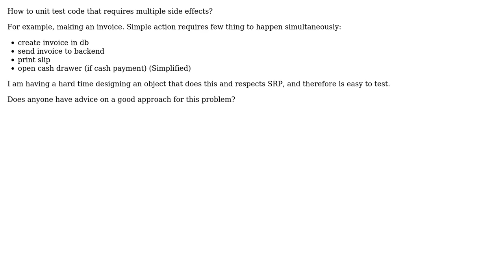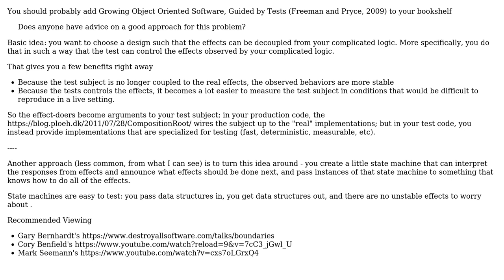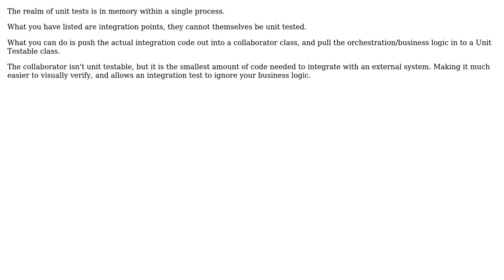Software Engineering: How to model and unit test code with multiple side effects? (3 Solutions!!)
Software Engineering: How to model and unit test code with multiple side effects?

With thanks & praise to God, and with thanks to the many people who have made this project possible! | Content (except music & images) licensed under CC BY-SA | Music | Images & others | With thanks to user VoiceOfUnreason user Martin Maat user Kain0_0 user FrustratedWithFormsDesigner user daneejela and the Stack Exchange Network Trademarks are property of their respective owners. You are responsible for your own actions.